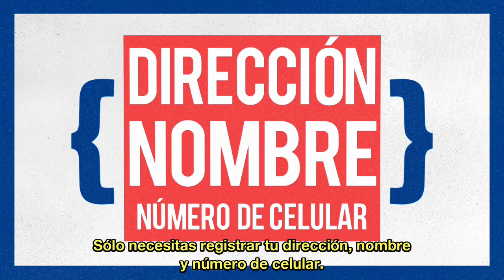Alerta Hogar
Sistema gratuito de alerta vecinal.